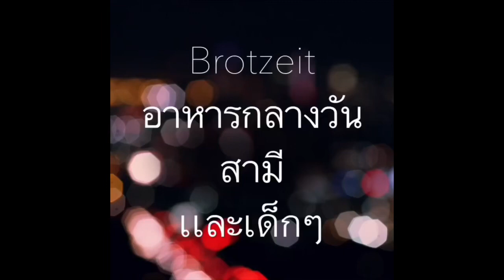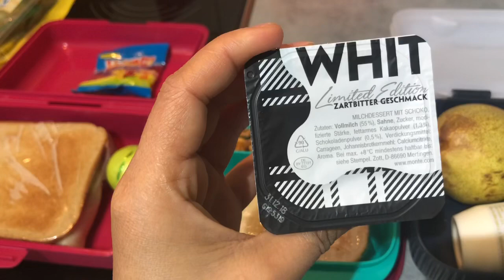อาหารกลางวัน อาทิตย์สุดท้ายก่อนปิดเทอมและหยุดพักผ่อน